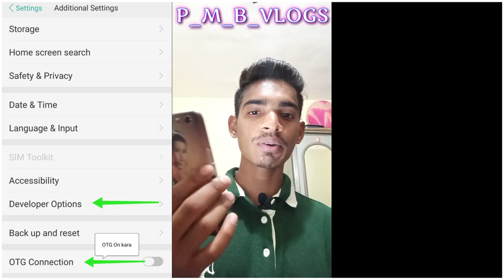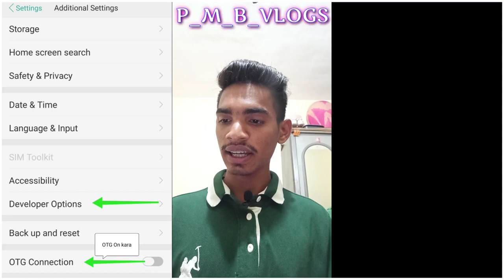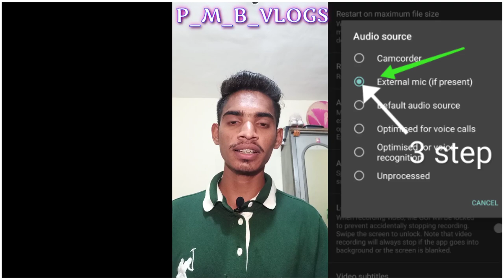💻❎ ||📱✅ || PIANO TO SMARTPHONE RECORDING SYSTEM ||ROLAND XPS 10/30 || PMB VLOGS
Demo Recording
check now

2) aux cable ⬇️

3) C type OTG adaptor ( हे😅 common आहे )